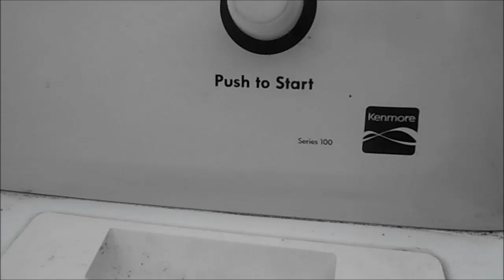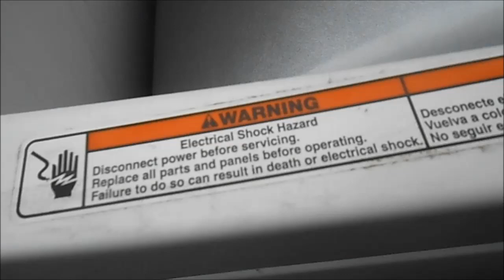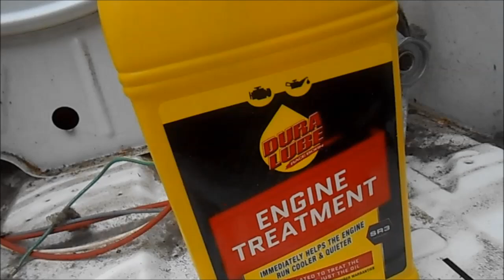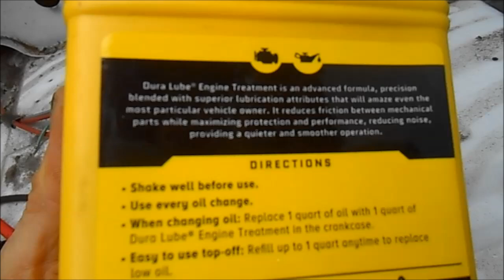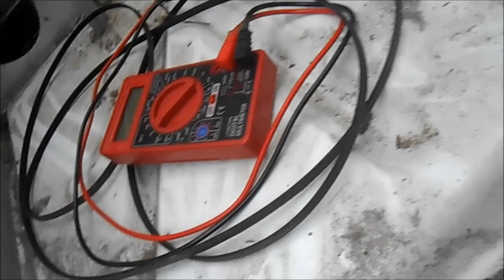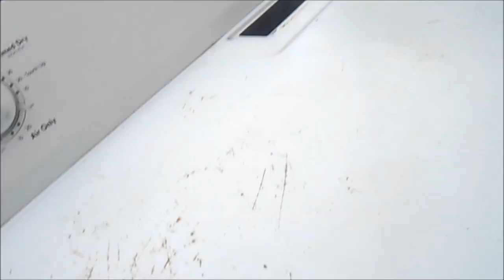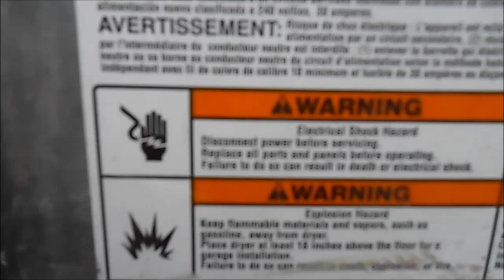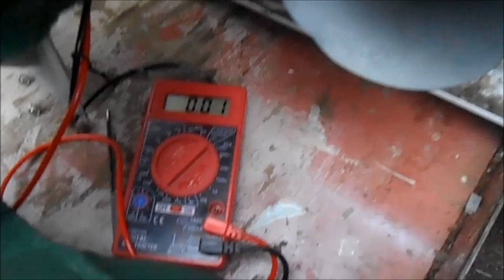Harbor Freight Dura lube Kenmore dryer restoration